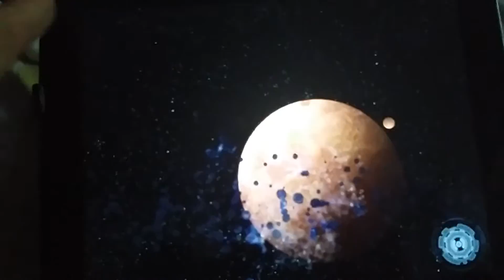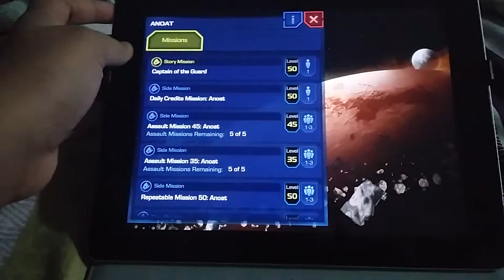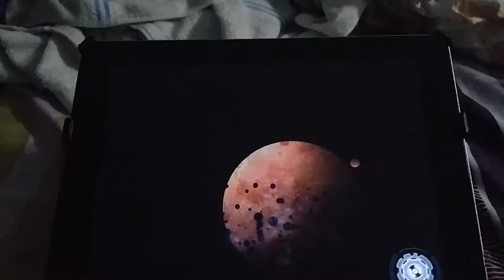Star wars Uprising《2 missions for one》ep20 part 1